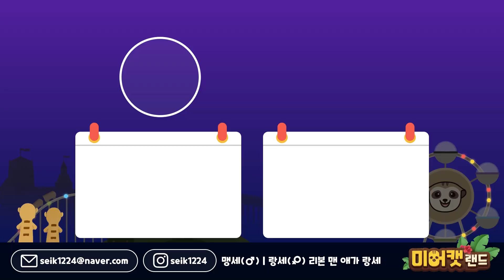예민한 미어캣, 입질 훈육법(sensitive meerkat, method of mouth discipline) [미어캣랜드 EP.077]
사나운 미어캣!

미어캣은 어떤 상황에서 사람을 물까요?
또, 미어캣의 입질을 멈추려면 어떻게 해야할까요?